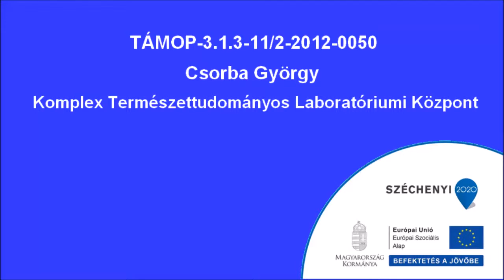Keményítő kimutatása élelmiszerekben